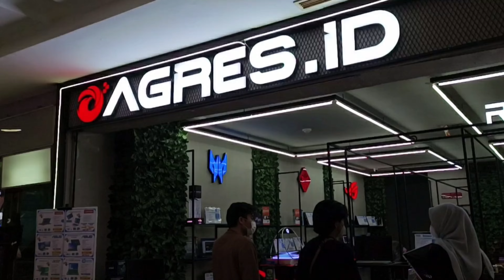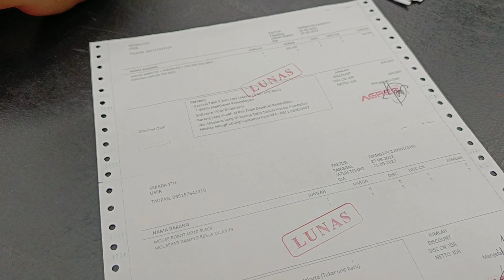ACER SWIFT X UNBOXING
Acer Swift X ini memiliki dimensi bodi dengan ketebalan hanya 17 mm. Selain punya bodi yang tipis, laptop ini juga tergolong ringan. Beratnya tercatat hanya sekitar 1,39 kg saja.

Laptop ini menggunakan prosesor AMD Ryzen 5 5600U. Prosesor ini menggunakan arsitektur AMD Zen 3 dengan total 6 core dan 12 threads, serta memiliki clock speed 4.2 GHz.

Untuk kapasitas RAMnya ersedia sebanyak 16 GB. Sementara ruang penyimpanannya mampu memuat file sebanyak 512 GB. Kemudahan juga diberikan oleh Acer yang mana penyimpanannya bisa diupgrade hingga 2TB.

Acer Swift X hadir sesuai targetnya, yang mana mampu diandalkan untuk editing atau kebutuhan lain yang diperlukan para kreator konten. Kelebihan lain yang kami rasakan tentu saja dari desainnya yang ringkas dan sangat memudahkan aktivitas.

Penawaran lain yang worth it adalah laptop ini sudah terinstall Windows 11 Home dan mendapatkan bonus aplikasi Office Home & Student 2021. Jika Anda ingin memiliki desain yang tampil beda dan lebih colorful, jangan lewatkan program ART Exclusive Illustrated.

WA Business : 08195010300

Thankyou guys, have a nice day 🤗